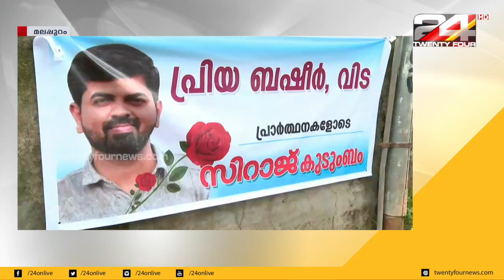കെ.എം ബഷീറിന്റെ വിയോഗത്തിൽ വിറങ്ങലിച്ച് ബഷീറിന്റെ നാടായ മലപ്പുറം വാണിയന്നൂർ